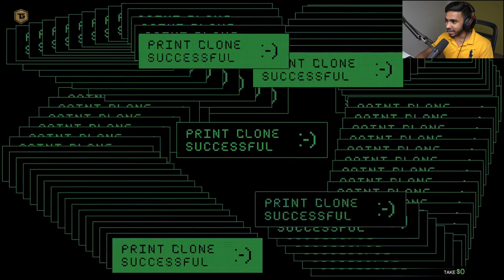WE JOIN MILITARY TO KILL MAFIA | GTA V GAMEPLAY #109